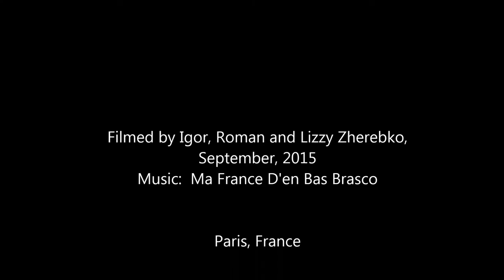Street art. Paris